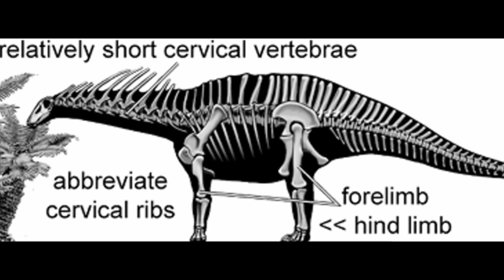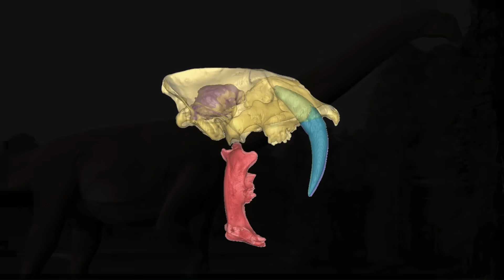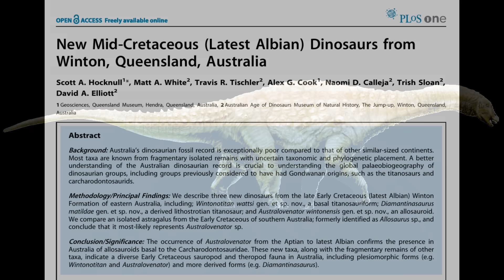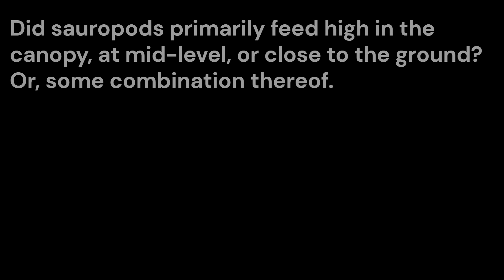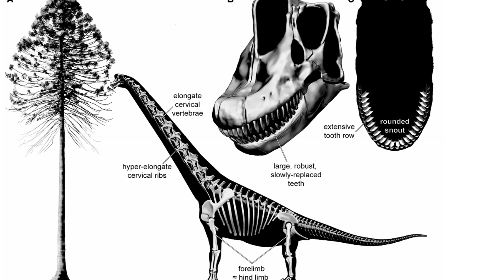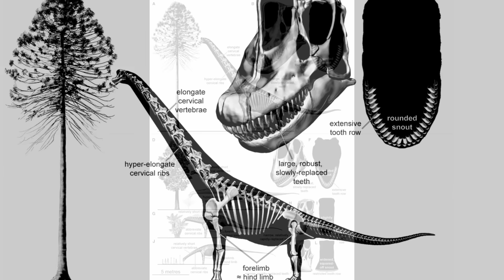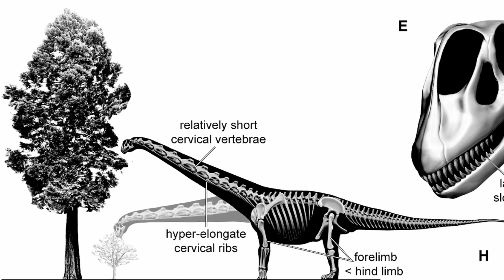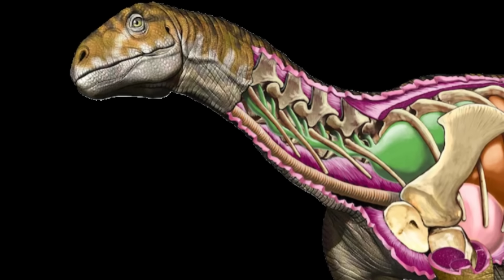1st ever sauropod gut contents revealed!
No one has ever found a sauropod with its fossilised gut contents intact. No sauropod fossil poo confirmed either. Until now. And the findings are a little surprising! Prof Wroe explains.